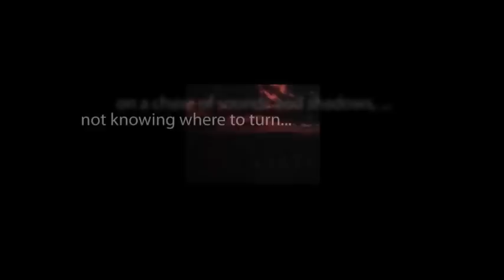CBS Radio Mystery Theater "The Girl He Left Behind" hosted by E.G. Marshall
A soldier on leave from the Army is rejected by his girlfriend under pressure from her mother. When he is killed in a car accident, his specter returns to haunt the girl.